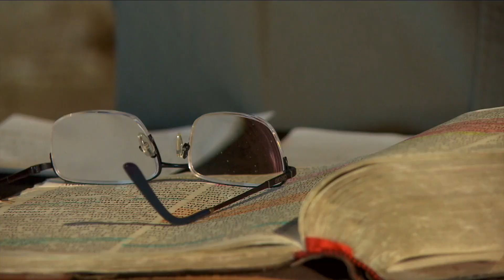Giving - Family Time with Angus Buchan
Angus reads from Galatians 2:20. We must decrease so that He can increase. The world is a case of taking what you can get but Jesus says give and you shall receive. We have to walk the talk and live the life. We need to prefer one another in this time that is full of fear, anxiety and distress. Live for others and then we will find the meaning of life eternal.